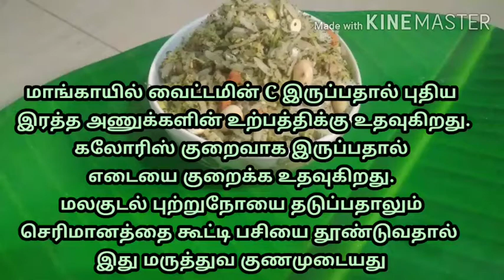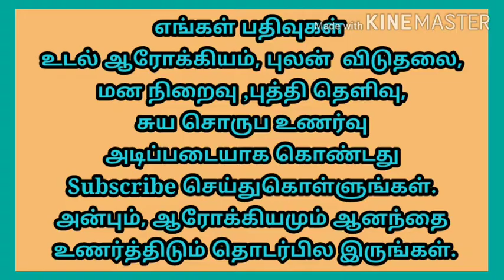கர்ப்பிணிப் பெண்களுக்கு பிடித்த சிற்றுண்டி